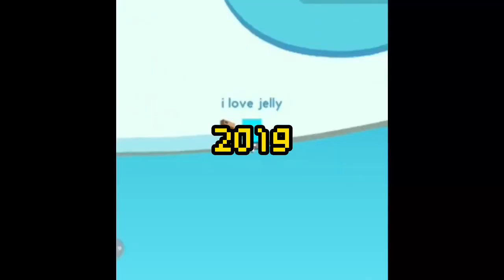All of my video in 2019-2022